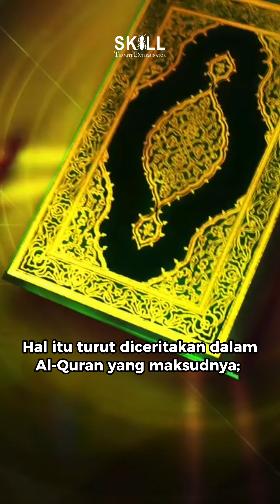Kisah Tongkat Nabi Sulaiman A.S Yang Dimakan Anai-Anai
A Like and a Positive comment is much appreciated!